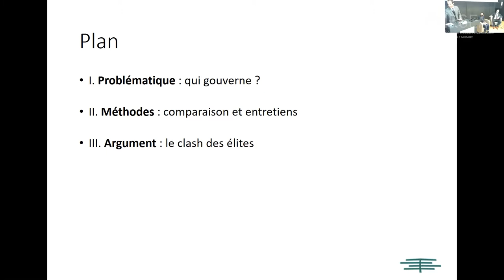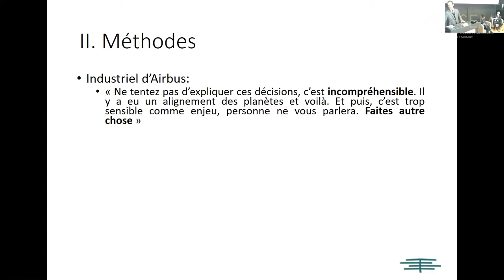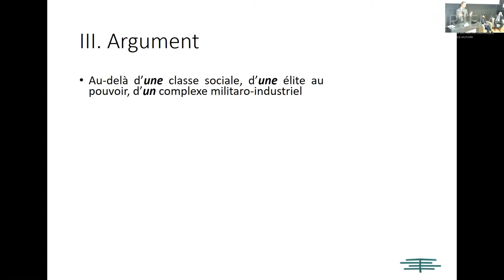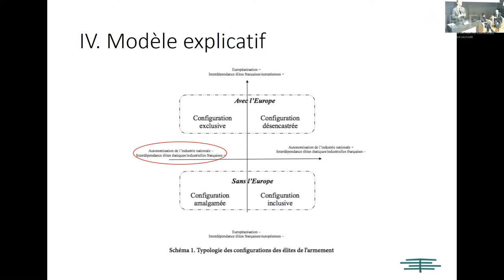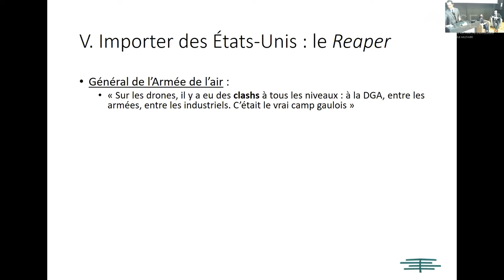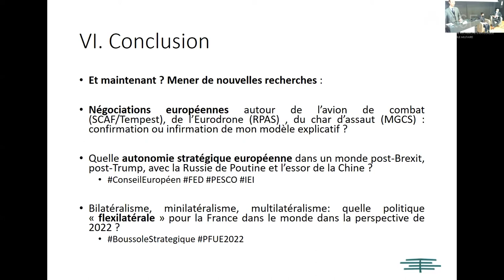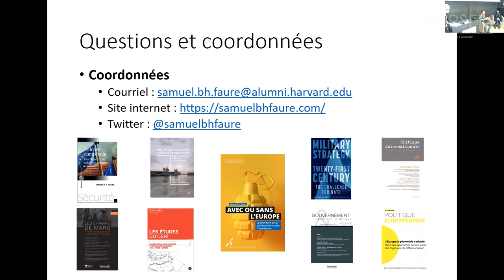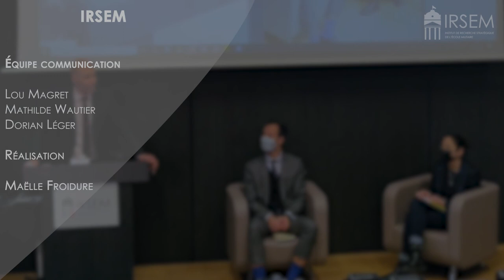Présentation du livre « Avec ou sans l’Europe. Le dilemme de la politique française d’armement »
Retrouvez la conférence de la présentation du livre « Avec ou sans l’Europe. Le dilemme de la politique française d’armement » de Samuel B.H Faure.

« Avions de combat, missiles, drones militaires, hélicoptères d’attaque, chars d’assaut, navires de guerre, etc. Pourquoi la France s’arme-t-elle parfois avec l’Europe par des coopérations et parfois sans l’Europe par des programmes « Made in France » ou des importations des États-Unis ? Grâce à la conduite de plus de 150 entretiens, ce livre offre une plongée inédite dans la politique française d’acquisition de technologies militaires par laquelle l’État peut assurer la défense du territoire national et de mener des opérations extérieures.

L’auteur suit les ministres de la Défense, les chefs militaires, les ingénieurs de l’armement et les capitaines d’industrie aux manettes de ces décisions qui se comptent en dizaines de milliards d’euros et qui engagent l’État pour des décennies. Plus qu’une collusion de la classe dominante, voire un complot du complexe militaro-industriel, ce livre révèle les configurations évolutives des rapports de pouvoir. C’est l’histoire du clash des élites de l’armement. »

Discutant : Cécile Fauconnet, Chercheuse Économie de défense à l'IRSEM.

Modérateur : Elie Baranets, Chercheur Sécurité internationale à l'IRSEM.